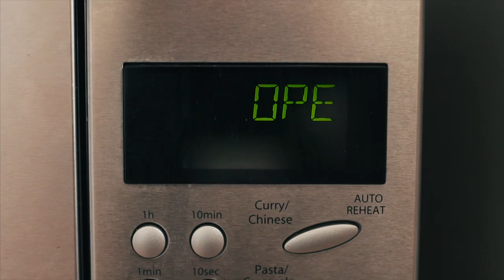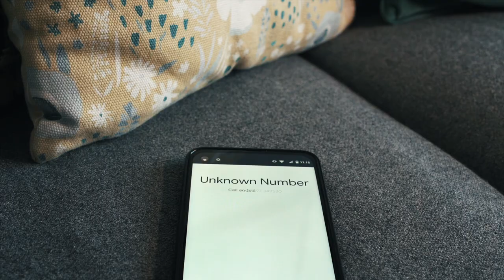Stillness � Short Film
Written and directed by: Ben Lawrence
Edited and graded by: Ben Lawrence
Assistant director: Melissa Lawrence